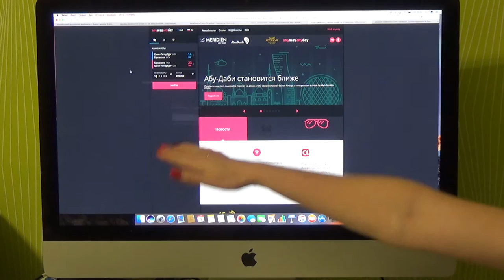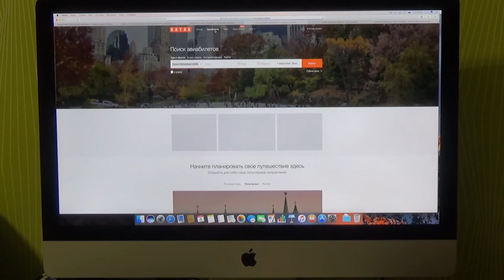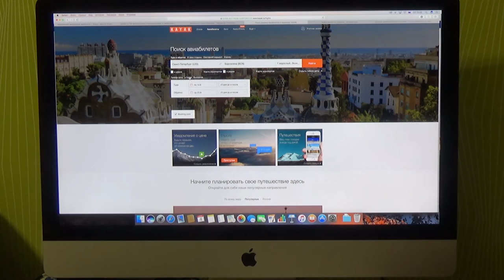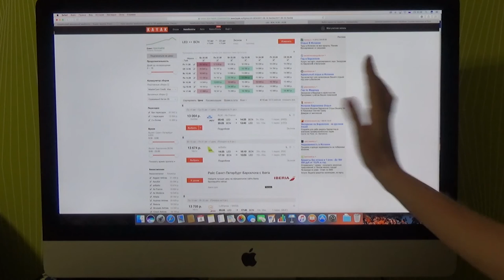Где купить самые дешевые авиабилеты #5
В этом видео мы покажем еще два сайта, где купить самые дешевые авиабилеты, и на этом данную тему завершим, так как впереди нас ждет много полезной информации о том, как путешествовать самостоятельно!
В видео мы рассматриваем сайты:
Будет полезно! Не переключайтесь)